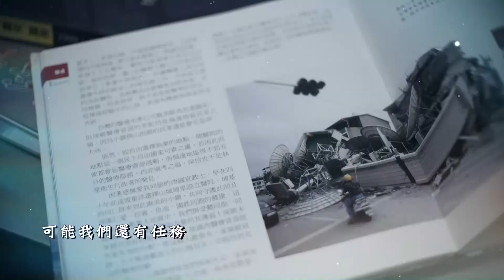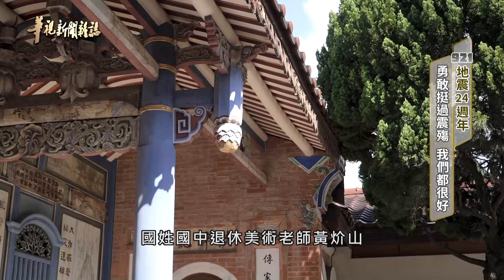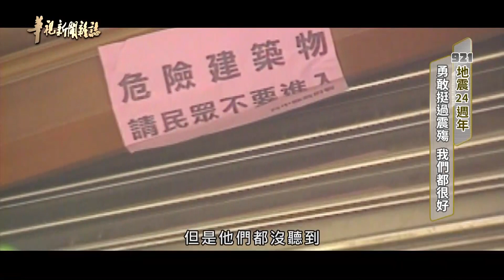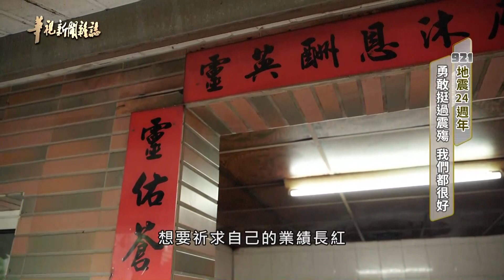【921地震24週年】挺過震殤 我們都很好｜記者 李婉婷 徐森城 張書堯｜華視新聞雜誌EP2381單元1 2023.9.16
921地震24週年系列報導，華視採訪團隊的鏡頭，要帶您重回中台灣，走進當年許多災民的記憶裡。像是車籠埔斷層經過的霧峰，有一對被壓在瓦礫堆長達11個小時，最後被順利救出的姊妹，含淚分享她們重生的故事；彰化員林一棟倒塌的大樓，曾經參與救人的住戶，帶著記者重回現場，回顧搶救生命和時間賽跑的難忘經歷...
► ►分段重點
00:00 南投埔里歷經921大震 漸漸蛻變邁向繁榮
09:06 霧峰姊妹當時受困瓦礫堆中 分享重生故事
11:26 員林大樓受災戶 重建家鄉 勇敢挺過震殤

▌52新聞資訊台：週六晚間20:00
▌華視主頻12台：週五下午15:55